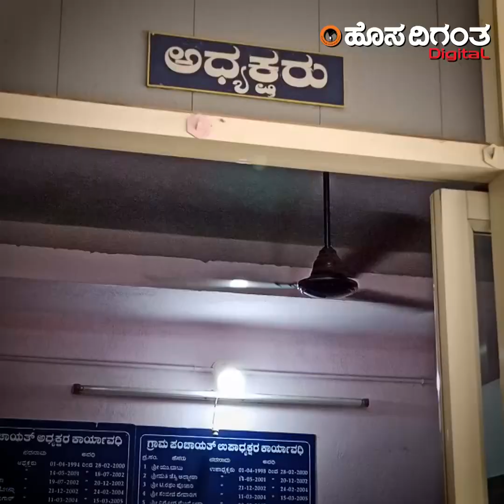ಕೂಲಿ ಕೆಲಸಕ್ಕಾಗಿ ಉಡುಪಿಗೆ ಬಂದಾಕೆ ಪಂಚಾಯತ್ ಅಧ್ಯಕ್ಷರಾಗಿ ಜನಮನ ಗೆದ್ದರು !